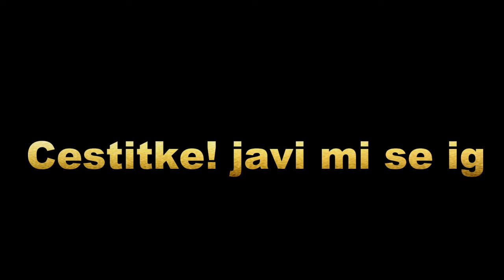Presli smo 300!!!!!